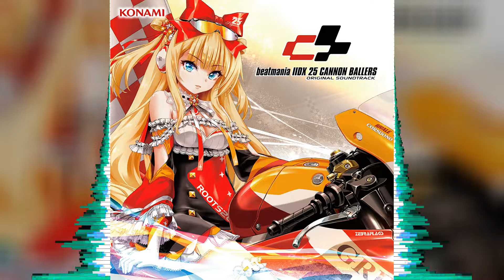HuΣeR - ECHIDNA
Title: ECHIDNA
Artist: HuΣeR
Album: beatmania IIDX 25 CANNON BALLERS ORIGINAL SOUNDTRACK